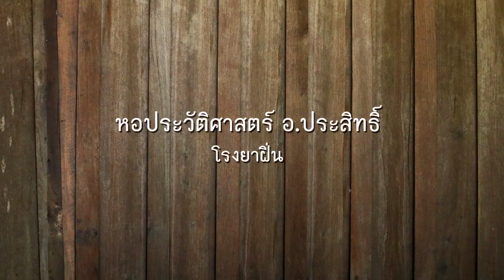09 - โรงยาฝิ่น